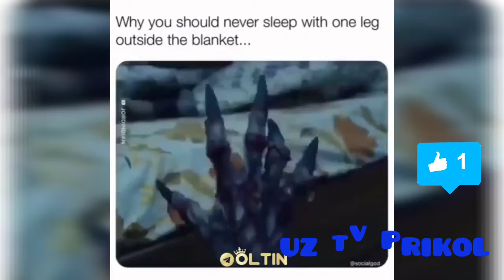video# Tiktok telgram kochajanglar2019 prikolar энг зур узбек прикolar #11 uzbek prikol 2019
Telgram kanalim